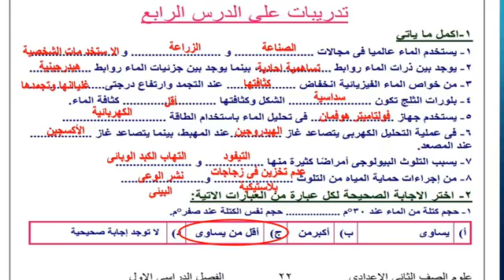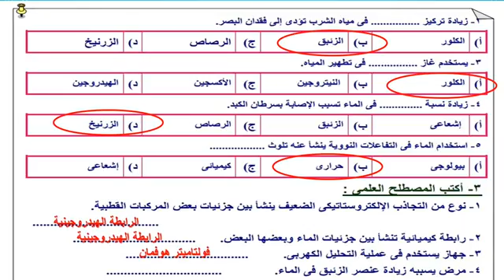علوم 2 ع المياه م نفين درس الماه